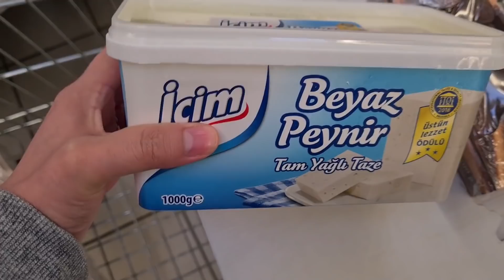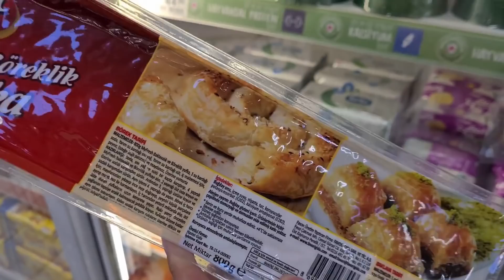Ayuno En El Pueblo🌛Llegó El Cemento + Katmer + Enfermedad Ramadan Vlog